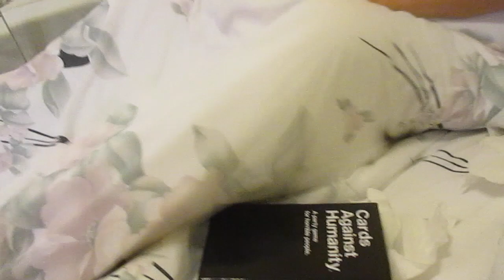Nose Surgery Vlog #2-Meet Tiffany and Worst Day Yet!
Watch IN HD!!! SO watch it in HD for better quality!! You eyes will  thank you later!
I'm going to be vlogging everyday until I get my cast off!
The reason  I wasn't talking when my two amazing friends came was because I was in a lot of pain and if I talked it made my nose do this weird thing that was super weird.

If you didn't know Im getting surgery and why click the link in the down bar!

❀ ❀ ❀ ❀ FAQ❀ ❀ ❀
❀ Name: Alexandra
❀ Birthday: March 8th 1999
❀ Where do you live: NY
❀ Camera: Canon EOS rebel t5i and the sigma f 1.4 30mm lens
❀ Editor: Final Cut Pro

XOXO, Alexandra! :)